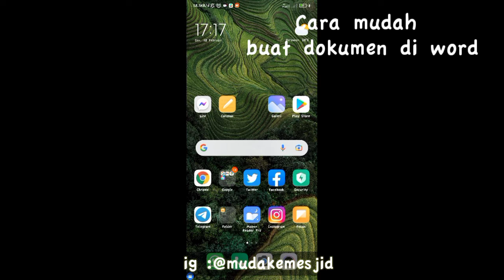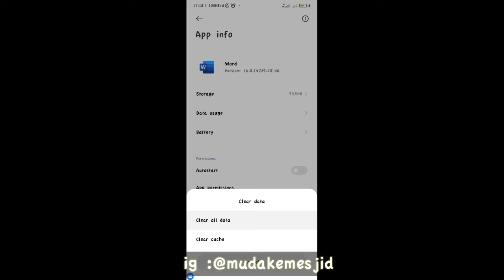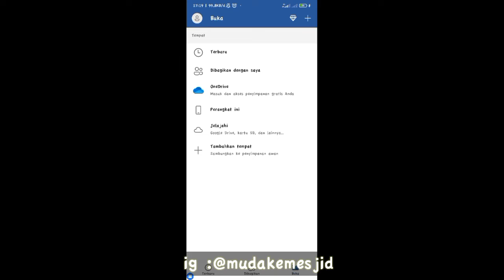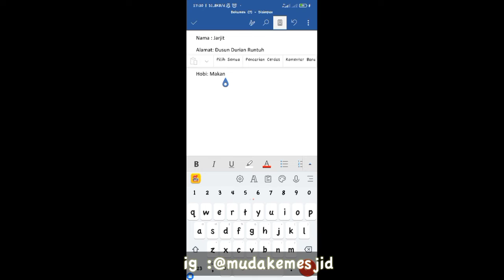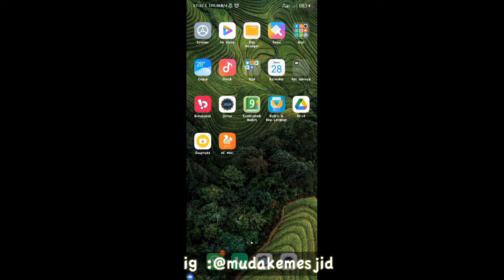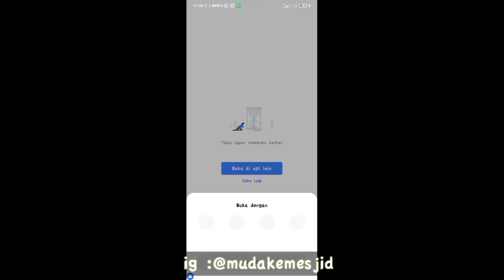Tutorial Buat Dokumen di Aplikasi Word untuk Pembelajatan Tik Mts Muh Sejangkung